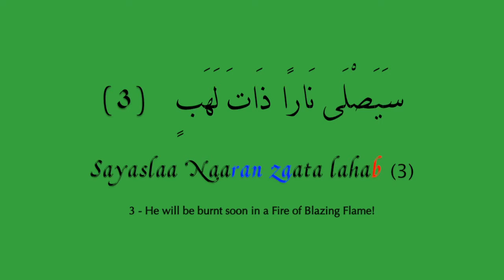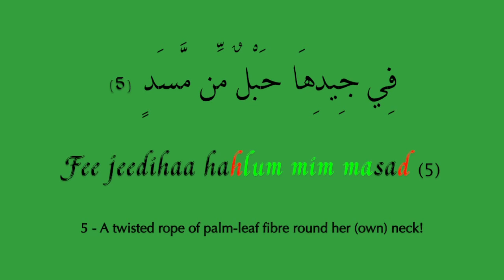سُوْرةُ المَسَد 111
The Dawah Voice - Australia
صوت الدعوة - استراليا

روى البخاري عن ابن عباس أنه قال: "خرج النبي صلى الله عليه وسلم إلى البطحاء فصعد الجبل فنادى: يا صباحاه فاجتمعت إليه قريش، فقال: أرأيتم إن حدثتكم أن العدو مصبّحكم أو ممسّيكم أكنتم تصدقونى؟ قالوا نعم، قال: فإني نذير لكم بين يدي عذاب شديد فقال أبو لهب: ألهذا جمعتنا؟ تبّا لك!! وفى رواية: إنه قام ينفض يديه ويقول: تبّا لك سائر اليوم، ألهذا جمعتنا؟ فأنزل الله ￼ تَبَّتْ يَدَا أَبِي لَهَبٍ وَتَبَّ ￼ ￼"[3].